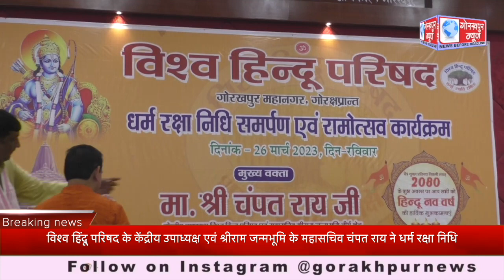विश्व हिंदू परिषद के केंद्रीय उपाध्यक्ष एवं श्रीराम जन्मभूमि के महासचिव चंपत राय ने धर्म रक्षा निधि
विश्व हिंदू परिषद के केंद्रीय उपाध्यक्ष एवं श्रीराम जन्मभूमि के महासचिव चंपत राय ने धर्म रक्षा निधि समर्पण एवं रामोत्सव कार्यक्रम में लिया भाग,कहा आयोध्या में भव्य राम मंदिर का हो रहा है निर्माण, दिसम्बर 2023 में राम मंदिर बनकर हो जायेगा तैयार